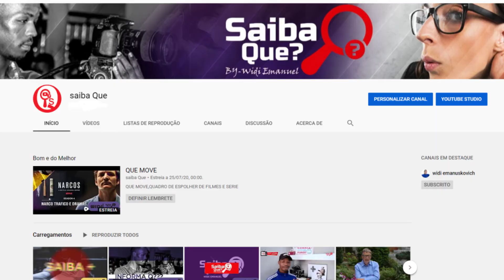MELHORES UNIVERSIDADES DE ANGOLA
SAIBA QUE QI DOS ESTUDANTES UNIVERSITÁRIOS EM ANGOLANOS
descreva o nível dos estudantes nas instituições superior em Angola

1-MEDIA DE QI POR ESTUDANTE AMARELA
2-POSIÇÃO NO RANKING AFRICANO CINZA
3-QUANTIDADE DE ENSINO LARANJA
4-PESQUISA INTERNA AZUL

ANGOLA VS O MUNDO

OLA PESSOAL DAQUI O WIDI EMANUEL O MERO MORTAL QUANTO ACHAS QUE ANGOLA ESTA EM ATRASO DE EVOLUÇÃO MUNDIAL

ANGOLA ESTA 62 ANOS ATRASADO NO DOMÍNIO DA CIÊNCIA E TECNOLOGIA EM RELAÇÃO AOS
PAÍSES DO PRIMEIRO MUNDO, QUE INVESTEM CERCA DE 20% A 30% DO SEU PIB, SERÁ QUE É POSSÍVEL